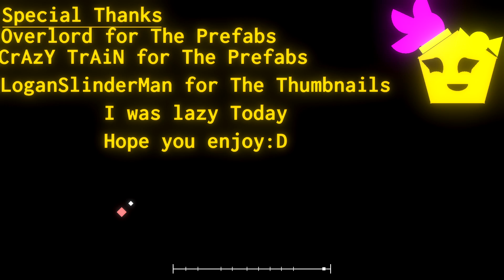Project Arrhythmia Boss Fight - Moonlight Sonata Osu! remix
Custom Project Arrhythmia Boss Fight.
Level By: SwishCashBoi105
Difficulty: Hard

Level: Moonlight Sonata Osu! remix

Thumbnail by: signed_jkg

◆Membership
💙be in the credits with a Membership!💙

Support charity!